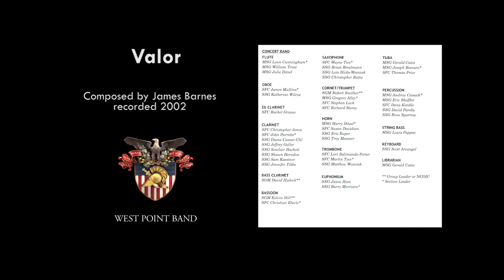"Valor," James Barnes | West Point Band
West Point Band: United States Military Academy Band: 200 Years of Excellence – Volume V
Valor, James Barnes
West Point Band's Concert Band